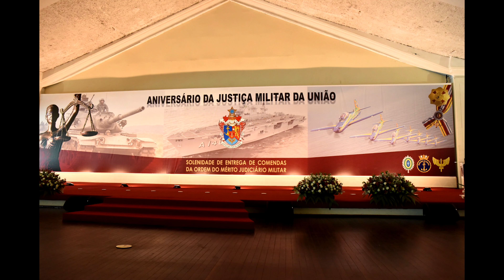Hino Nacional Brasileiro I 100 anos da JMU